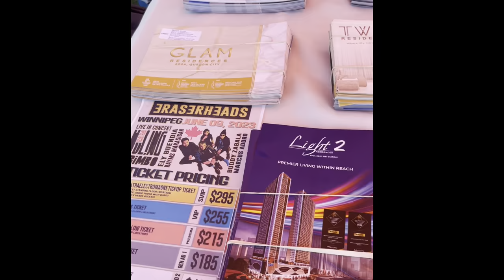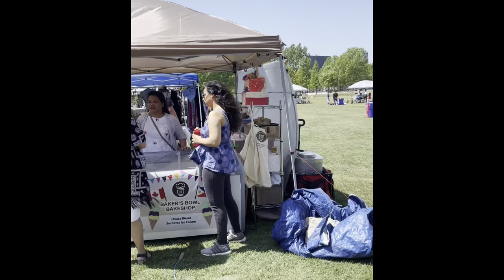Winnipeg's 1st Taste of Asia at The Forks | Foodtrip Market | Asia Heritage